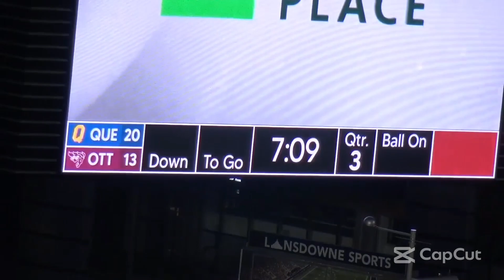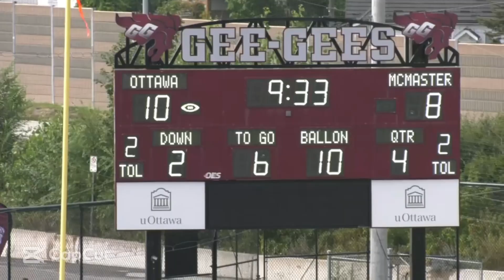Dylan St. Pierre Fullback/Tight End University of Ottawa Career Offensive Highlights 6'2" 225lbs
Dylan St. Pierre University of Ottawa career fullback/tight end highlights NFL/CFL free agent. 6'2" 225LBS